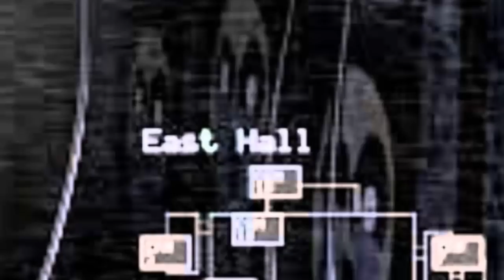Five Nights at Freddy's Gizemleri #3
Five Nights at Freddy's Gizemleri serimizin bu bölümünde oyunlar içinde insanların var olduğunu bilmedikleri iddia edilen sır dolu karakterlere, animatroniklere ve hikayelere göz atıp gizem avcılığının daha geleneksel tonlarına giriyoruz.